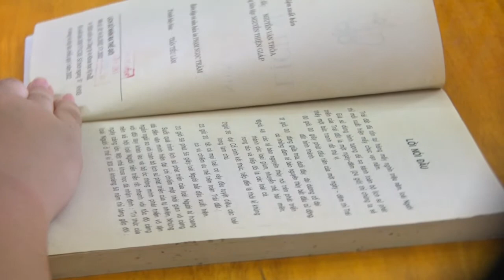Đoàn thanh niên phường Phù Liễn Khánh thành 2 công trình thanh niên